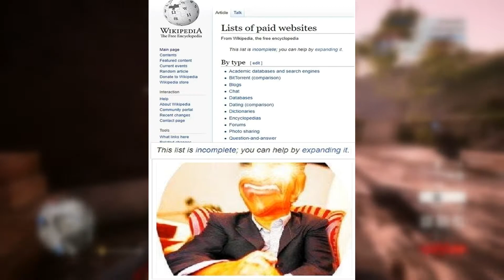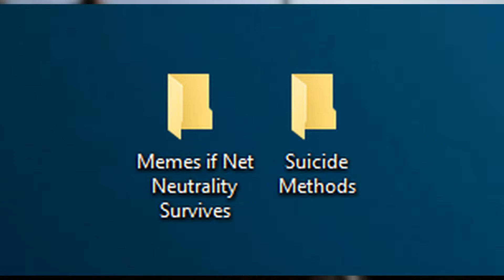Net Neutrality Memes Explained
In today's video i'm talking about net neutrality memes and what they are. The FCC has been trying to end net neutrality and that is very bad. Without net neutrality your favorite sites like youtube, instagram and reddit can be slowed down unless you pay the internet provider more money.